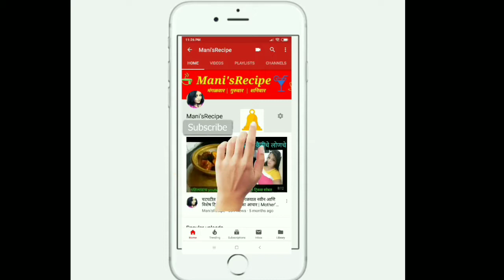Ganesh Idol Making Eco Friendly | शाडू मातीची गणपती मूर्ती Episode -1